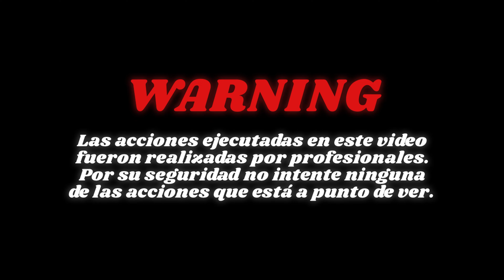EL COMIENZO | DESDE MENOR3S EP 1